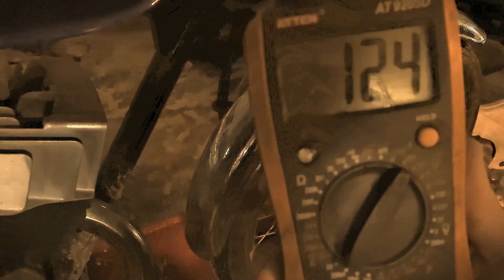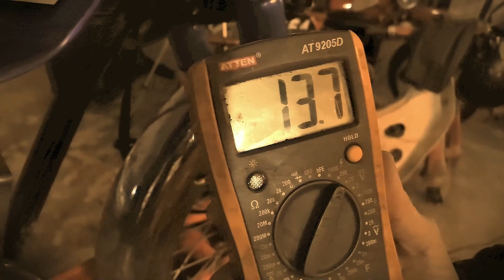Solución final!! Luz a corriente directa en Suzuki AX100, AC-DC, 6v-12v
Te explico la mejor manera de pasar tu Suzuki AX100 de corriente alterna a corriente directa. Sin cortar cables de tu ramal. Sin modificar la instalación original, solo agregamos  los cables del regulador. En la luz delantera, pasaras de una iluminación para QUE TE VEAN, a PODER VER.